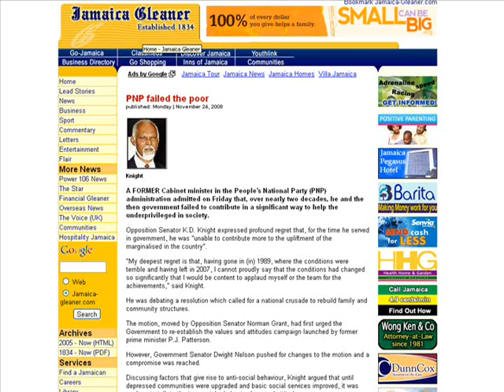When PNP Tun Up De Ting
When the PNP tun up the ting, God help Jamaica.